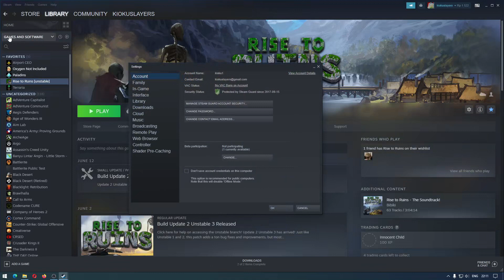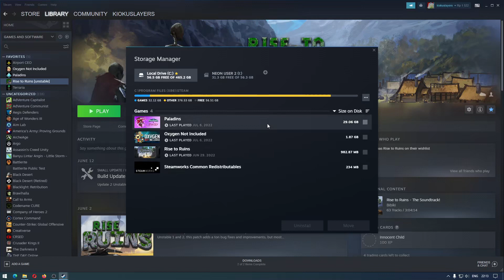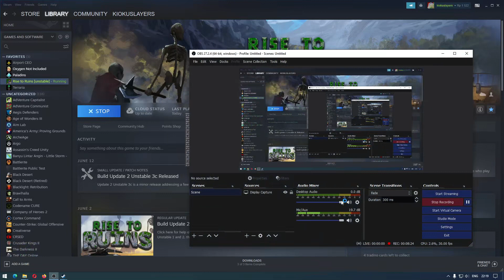Tutorial Cara Menambah Perpustakaan Game dan Memindahkan Folder Game Steam ke HDD, SSD, Flashdisk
Sekarang kita akan belajar cara menambahkan perpustakaan game dan memindahkan game steam ke HDD, SSD, atau flash drive.